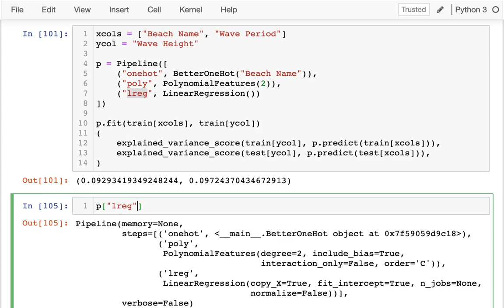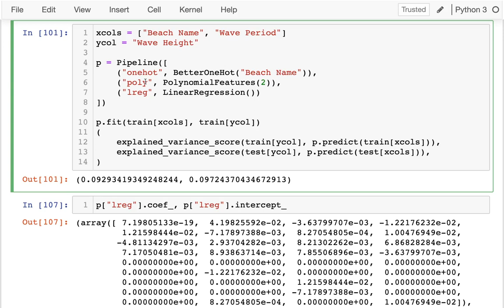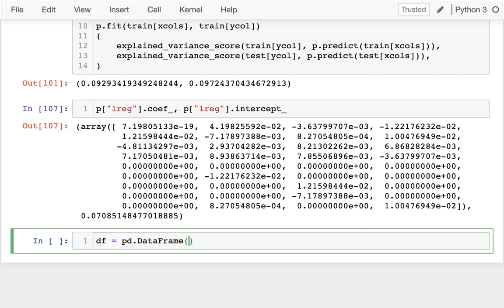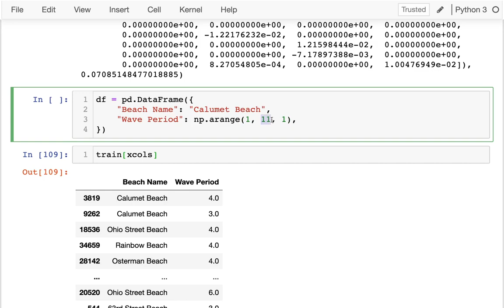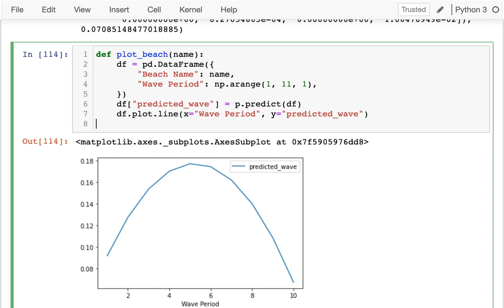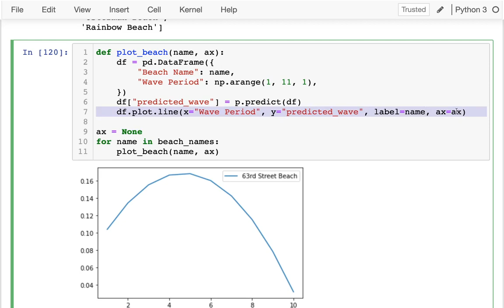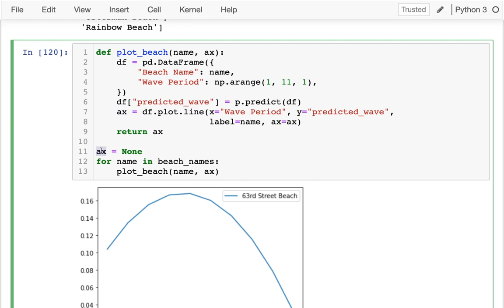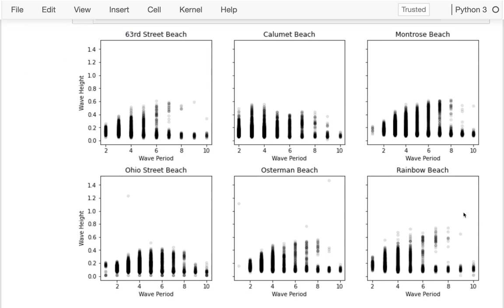CS 320 Nov 30 (Part 3) - Visualizing the Predictions